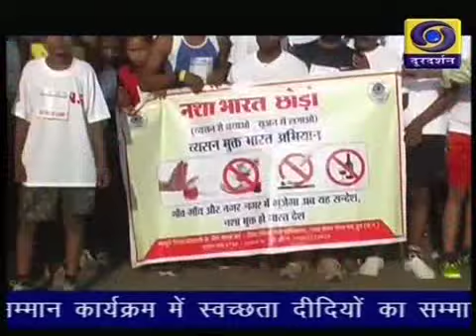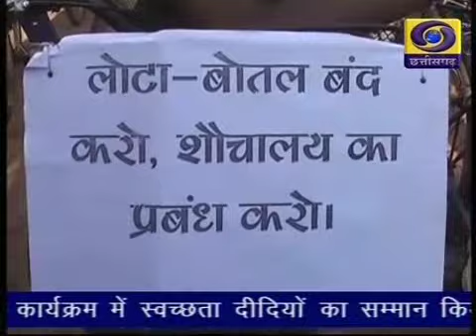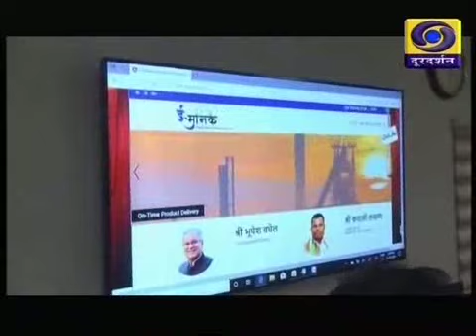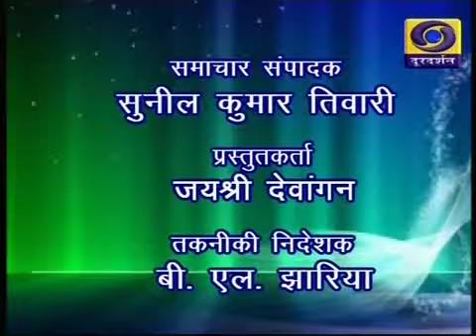Chhattisgarh ddnews 2 10 19 Twitter